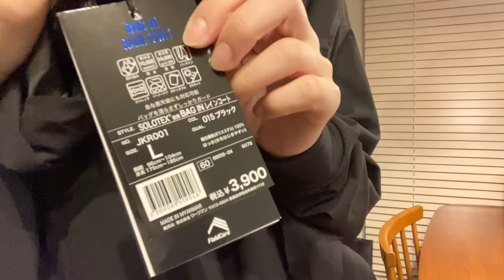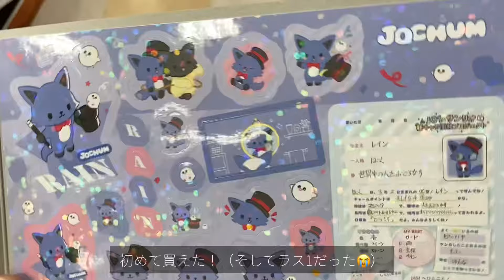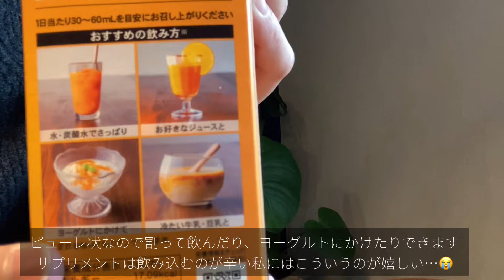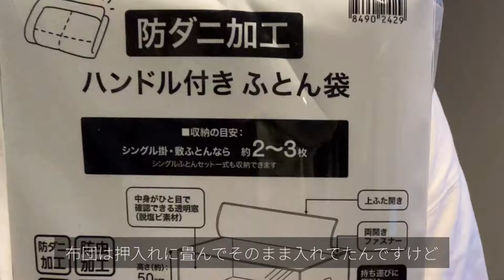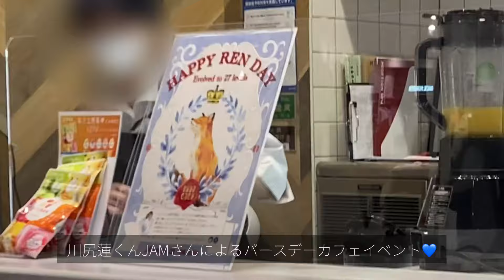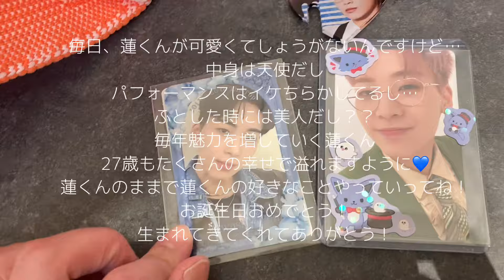【VLOG】地方アラフォー主婦の日常/購入品紹介/ピクニック🍀推し活/川尻蓮くんバースデーイベントHappyRenDay💙🦊引っ越し/新しいウィッグと脱毛症/栄養を補う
サジーの日
期間限定で340円（税込）送料無料で購入できます

Wendy（ウェンディ）です。
アラフォー主婦、地方民（北陸）の暮らしや、推し活ブイログ
時々、購入品や洋服なども紹介しています🍀
作成した動画がみなさまの息抜きや、なにかのお役にたてたら幸いです😌✨

今回は最近の日常ブイログです。
最近は引っ越しの準備があったりでバタバタですが、JO1川尻蓮くんのお誕生日もささやかですがお祝いしました💙🦊
JO1デビュー4周年もおめでとう🎉🌸

なかなか動画投稿できない時も…（して）

楽天ルームも少しずつ更新しておりますので